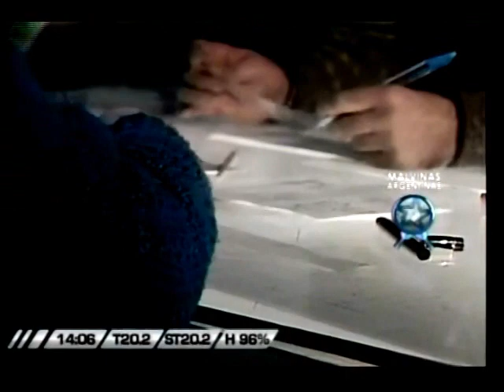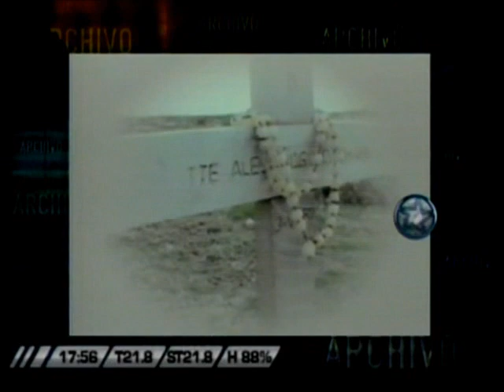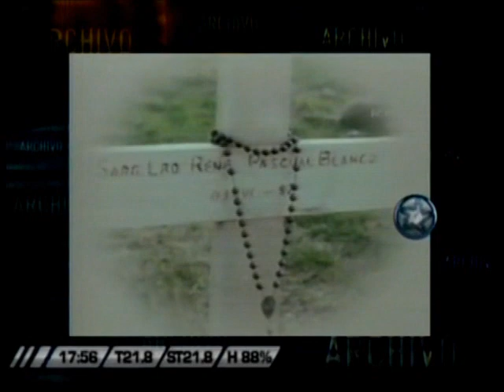Malvinas-La guerra que no vivimos (4)